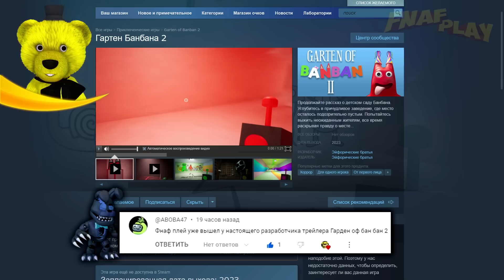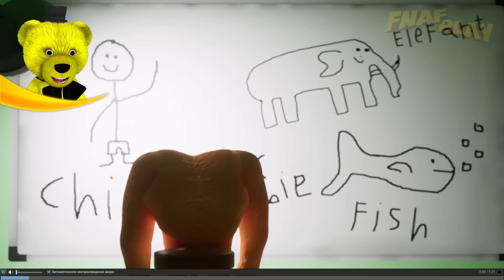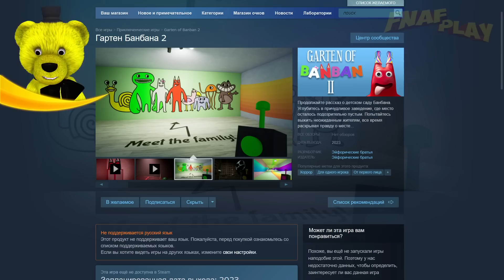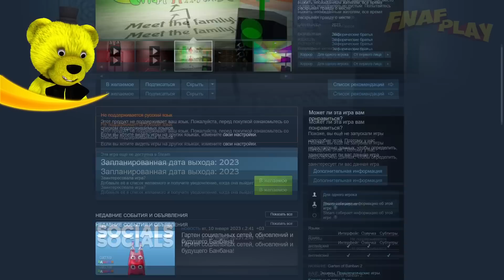GARTEN of BANBAN 2 ВЫШЕЛ 🎉 Все Секреты и Полный Разбор Трейлера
Garten of Banban 2 вышел Официальный трейлер 😀 В этом видео я ФНАФ ПЛЕЙ посмотрю новый Трейлер БанБана и полный разбор 😊 А если ты хочешь больше новых видео, то ставь Лайк👍 прямо сейчас)